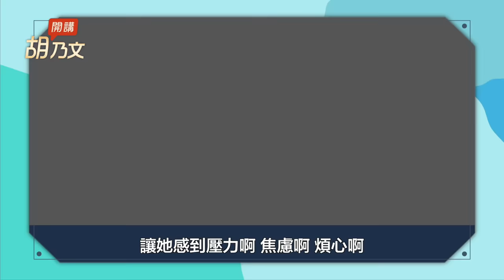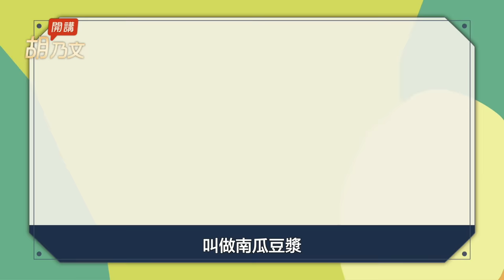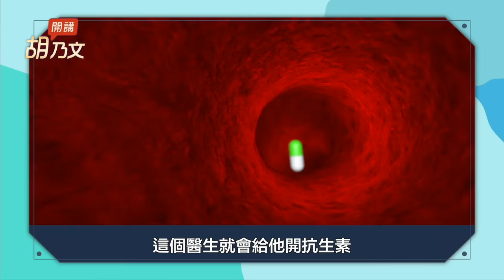夜尿多好睏擾！1奇穴＋練骨盆肌。5零食＋1杯補腎茶，保養泌尿道。這種椅子要注意，恐坐出膀胱炎！小米粥油防攝護腺肥大。白帶多有異味？要避開1件事｜睡覺 ｜ 胡乃文開講Dr.HU_120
2023/11/26前預購我的線上課程，限時優於4折

夜尿多睡不好？1奇穴＋練骨盆肌。5物＋1茶，補肝腎、保養泌尿道。注意！這種椅子少坐，恐坐出婦科病。小米粥油，防攝護腺肥大。白帶多有異味？要避開1件事

💥 近日發現有不肖業者冒用胡乃文醫師名義，以「胡乃文中醫師配製」等虛偽不實內容販售商品，請大家特別注意。到目前為止，胡醫師沒有為任何廠商配製產品，沒有代言任何產品，也沒有在網路上或任何通路銷售產品，更沒有授權任何廠商使用其照片製作商品廣告，因此，凡打著胡醫師名號所做的商品銷售，都是不實的假訊息，請各位粉絲千萬不要相信，以免上當受騙。

00:35 尿完又想尿 哪裡出問題？
01:28 頻尿怕是腎虛？5種補肝腎好物
02:34 小心！椅子坐錯 婦科病上身
03:14 1穴位+1運動 改善頻尿
04:15 4穴位 改善頻尿 排尿困難
06:08 南瓜 保養攝護腺神物
06:46 1種粥很好喝 改善攝護腺肥大
08:07 私密處搔癢有異味 1中藥溫和有效
11:17 別小看花生藤 照顧攝護腺不費力

人生腎利組！踮腳尖5分鐘，減肥通經絡，治好腰痛、膝蓋痛！1軟糖是天然補腎補血良品。神奇戒菸穴！沒事按一按，清肺、抗病毒。

留住骨質！10食材＋補鈣吐司，強腎又黑髮。缺鈣不只骨質疏鬆，1部位也遭殃！吃鈣片前你要注意這件事！

〔骨質疏鬆out！ 神秘耳穴按一按〕
補鈣＋它，吃出績優骨！耳藏1補鈣穴，沒事按一按。小心！鈣片這樣吃，加速骨鬆。年紀大最怕摔，每天拉筋5分鐘，強健骨質。

山藥補腎又養命！下班後，7種自煮吃法，大心又療癒的潮飲食，女子暖手腳，男子降血壓、孩子長高高 ; 加1物熬成粥，全家防感冒、清除壞細胞 ; 涼拌山藥，爽、鮮、脆，去飯店都吃不到。

運動飲料喝錯傷腎！常搓耳＋刺激腳底，通腎氣聽力好，洗腎按3穴位補腎顧脾胃。尿液出現1種顏色要趕快看醫生！百日不吃鹽，治好腎病

黑木耳含鐵量是豬肝的5倍！補血防骨鬆這樣吃最有效！清血管、甩掉便秘防大腸癌，降血脂又減肥。注意！1種人不可多吃。

南瓜和它一起吃，功效似補藥！消除眼疲勞、預防胃潰瘍，南瓜是補血高手，防止便秘、減肥效果好。 這部位別丟，預防攝護腺肥大、改善頻尿！南瓜不能和1種肉一起吃，為什麼？

5種養生粥，提升免疫力、五臟同補，功效媲美「人參湯」 美白消水腫、去除青春痘、黑髮、預防攝護腺肥大、手術後大補元氣。